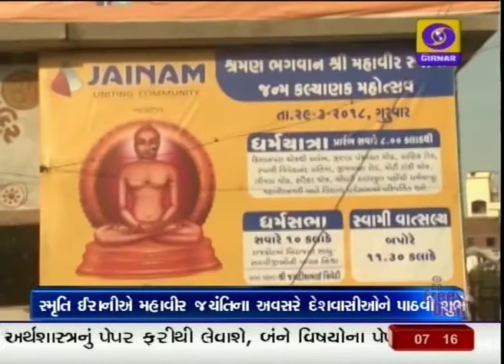Mahavir Jayanti, a significant day for the Jain community across the world